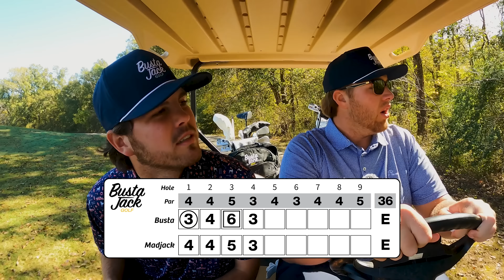We Played The CHEAPEST Golf Course In The United States